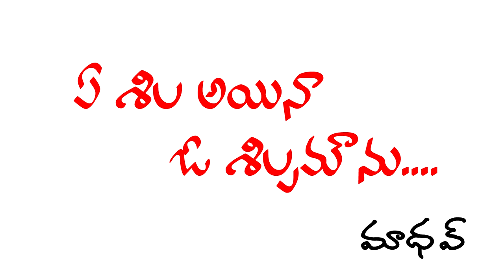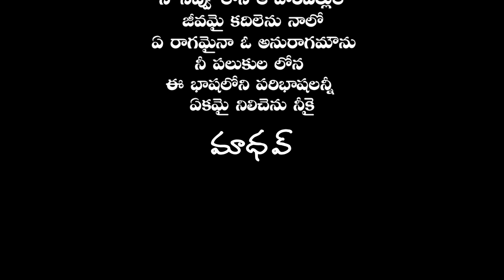Eh Shila Ayina Shilpamavunu By Madhav Kosuru | Telugu Classic Song | Tolly24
Ehshilaayina is a melody song written by madhavkosuru sung by sunil